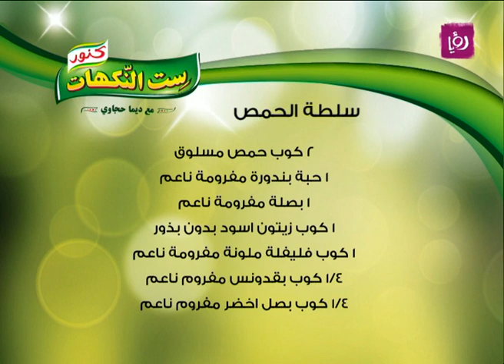ديما حجاوي - سلطة الحمص بمنتجات كنور | Roya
ديما حجاوي حضرت خلال مطبخ دنيا يا دنيا سلطة الحمص باستخدام منتجات كنور.